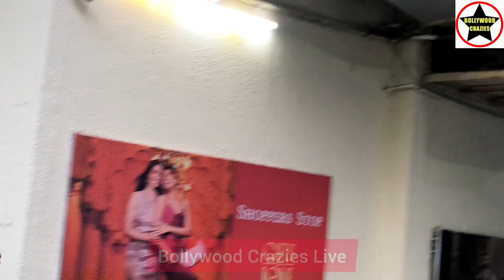Ajay Devgn Ne Singham Again Ke Success Par Media Ko Shukriya Kahaa, Ajay Ne Thank You Kahaa